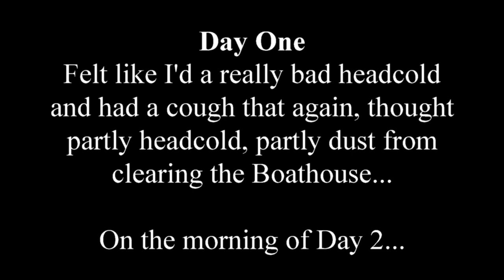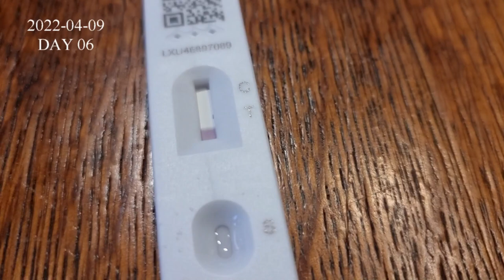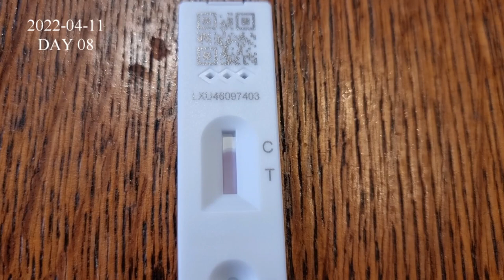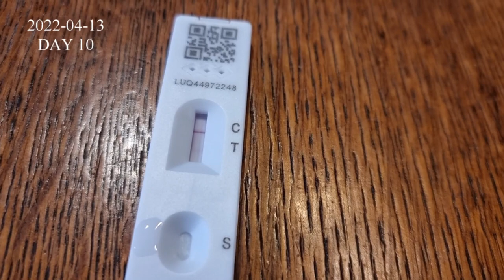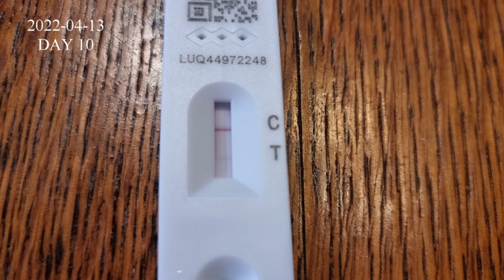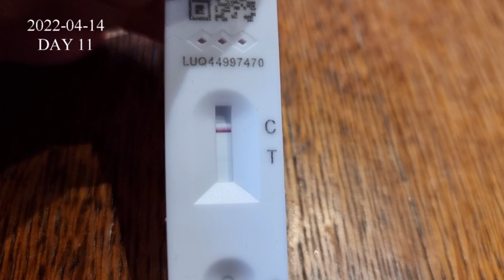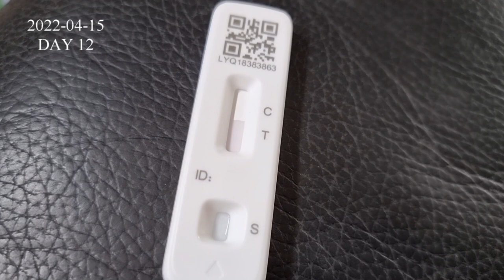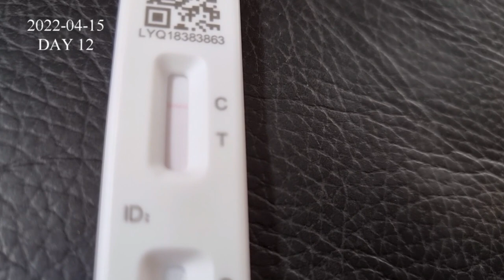VLOG - My 12 Days o' Covid!